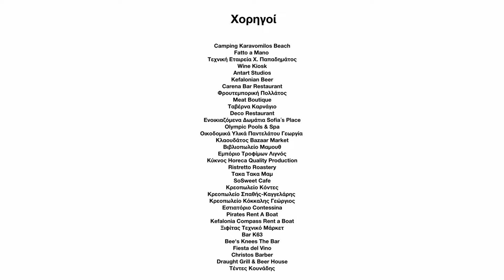Saristra Festival 2022 Official Aftermovie (Short Version)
Saristra
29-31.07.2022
A music and art festival within the ruins of the old Kephalonian village of Vlahata
saristrafestival.gr

Camera: Stelios Petrakis

Soundtrack: BEAK - Allé Sauvage

Saristra Festival participating artists:
Wiktoria, Vangelis Savvas, Guram Chachanidze, Dimitris Sideridis, Khin Thethtar, Hara Spathi & Noisee n Grain, Pinelopi Triantafyllou, Dimitris Georgakopoulos & Potential Project, Panagis Stathatos, Κelly Karachalia, Kangela Tromokratisch, Spyros Manolatos, Anna Prokou, Giorgos Gousis, Elina Kourtali, Nikolas Vlachakis, ΤΑΑΤ, Onassis AiR

Onassis AiR participating artistis: Anastasia Diavasti, Róisín Trefla, Marina Miliou-Theocharaki
Manolis Manousakis, Aris Papadopoulos, Kostas Tsioukas, Ioko Ioannis Kotidis, Laure Jaffuel.